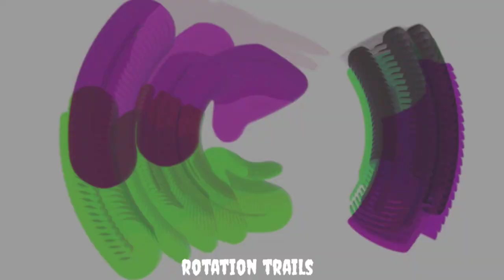INTRO/LOGO OF SING WITH LEO||VIDEO EFFECTS||TUTORIAL VIDEO